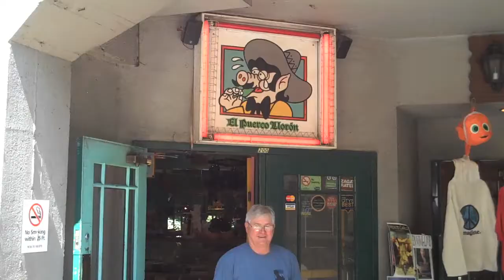Pike Place Market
Who says that the sun never shines in Seattle? Here is a video I shot of a wonderful shopping trip to "the market".